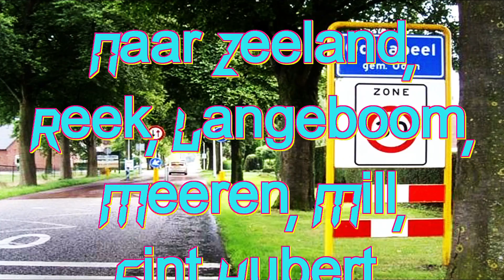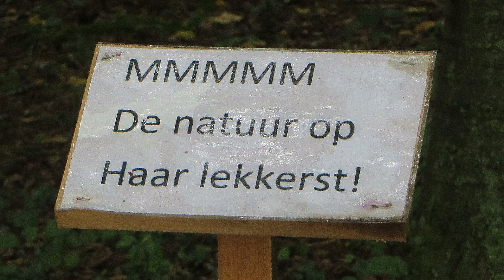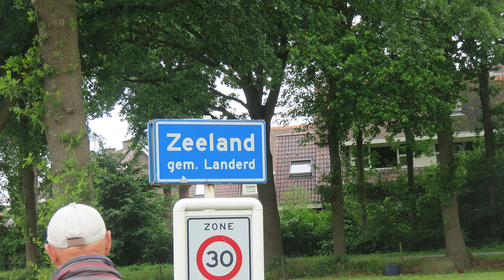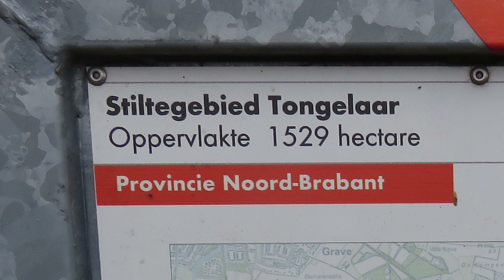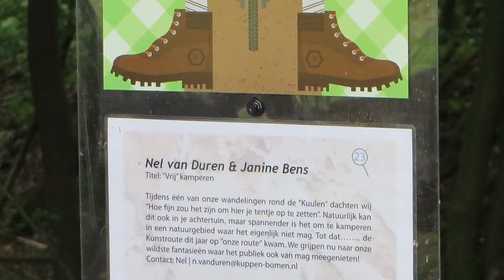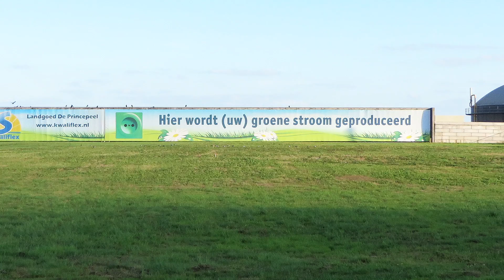Familiefietsdag van Zeelandjes 2017 vanuit Odiliapeel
2 Juli 2017 vond de jaarlijkse familiefietsdag plaats. We gingen van  Odiliapeel naar Zeeland, aten worstenbroodjes bij Stefan en gingen daarna verder naar het noorden richting Reek. Vervolgens naar Langenboom, Meeren, Mill, Sint Hubert en terug. Tijdens de tocht moesten we aanvankelijk nog even schuilen, maar werd het weer allengs beter. We zagen van alles: veel lekkere natuur, veel meren en wat al dies meer zij. Op zijn tijd een natje, een hapje en een droogje en kwamen zo voldaan terug in Odiliapeel.
Tiny Manders en Lenie van Zeeland organiseerden de tocht.